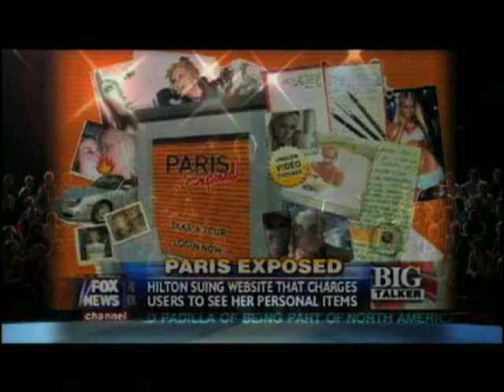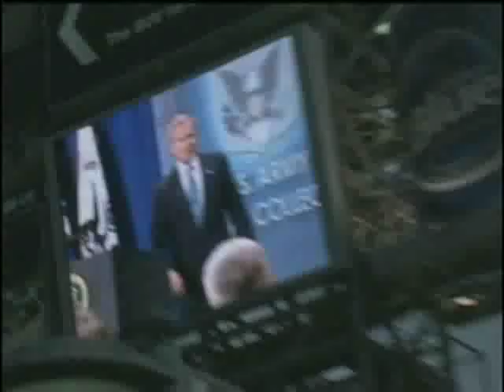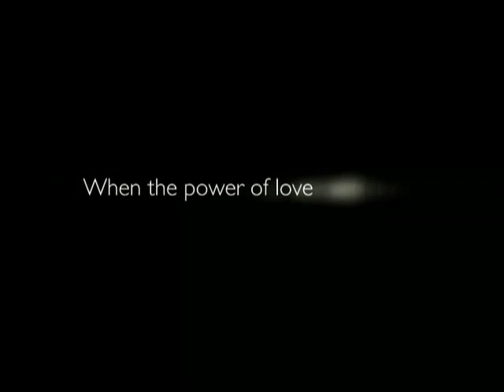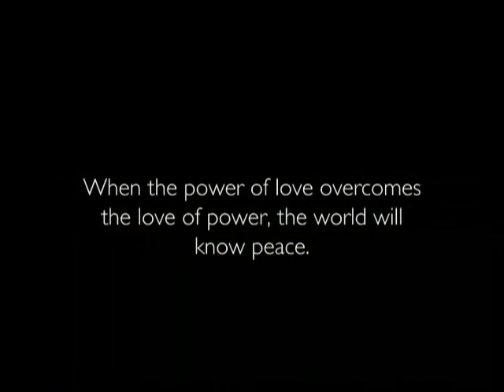Life, Its just a ride.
Extracts form the zitegist. The powerfull stuff that makes me think.